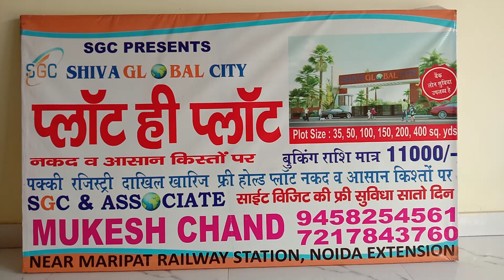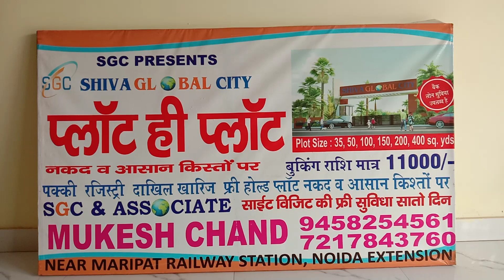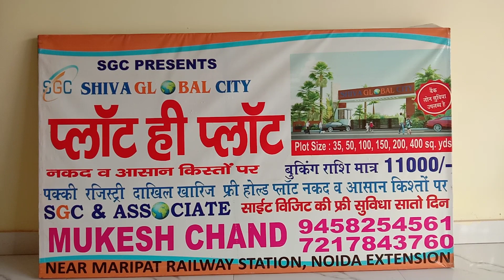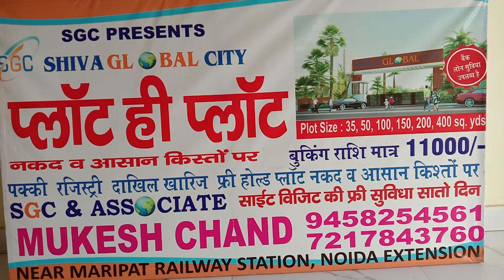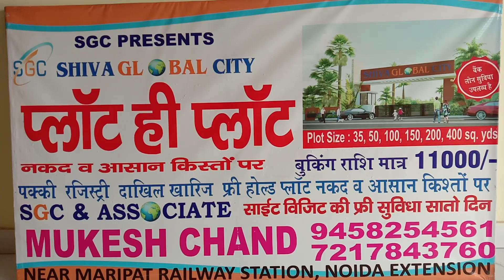Shiva Global City 9458254561